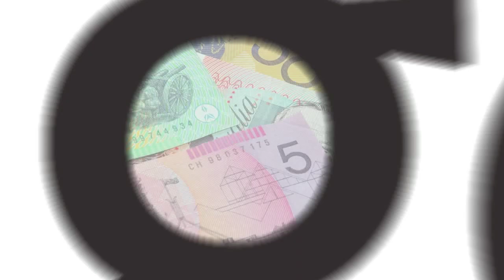Winners of our 100th Sweepstakes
See the winners of the 100th Sweepstakes as they accept their prizes and enjoy the celebrations in Sydney.